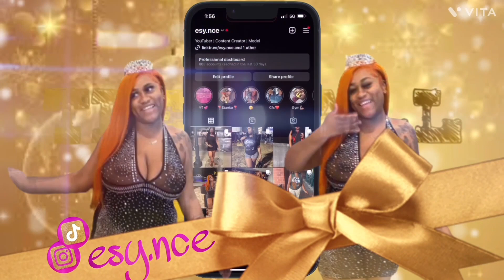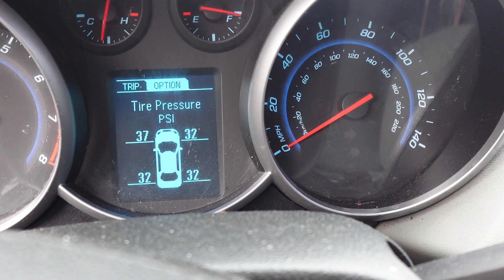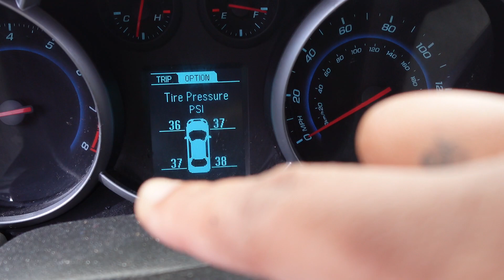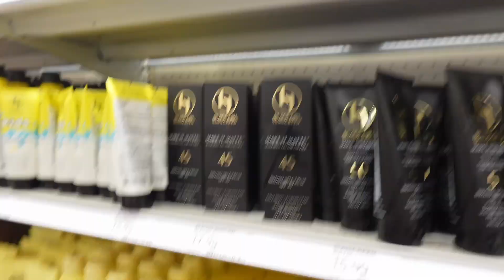MAINTENANCE VLOG | HAIR, NAILS, LASHES, PACKING, SHOPPING & MORE | VLOGMAS EP.2 | THEREALLESYNCE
Hayy babes join me today as I prep for my cruise!! Y'all I've been looking rough all year now its time for a comeback and I'm glad y'all are getting to experience this with me😁. 💚
* threads: @esy.nce
& Be Back For More!!

All My Girls:
Lashes By @chanelle.gaze
Nails By @nailedbyindya
Hair By @prettykeyyyy

Sub Count:191🤪🤪